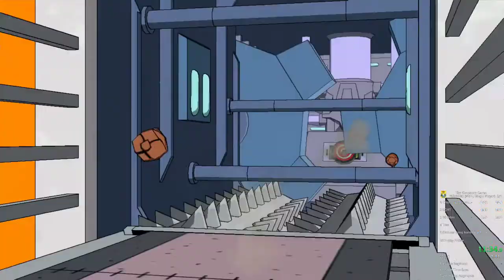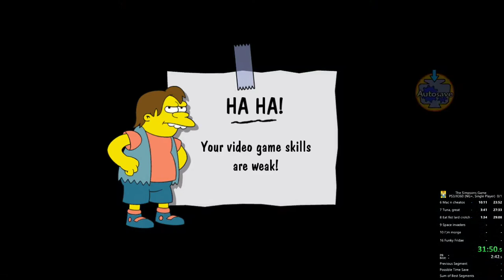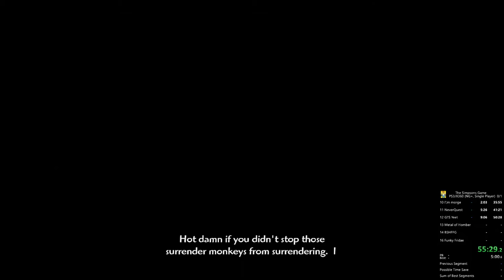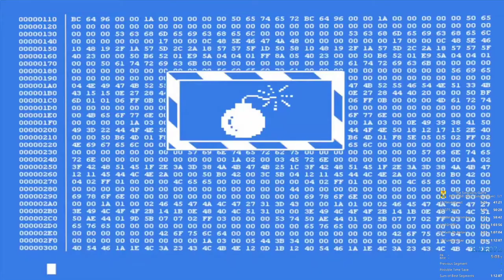Simpsons Game NG+ "Speedrun" 1:12:06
Cring.